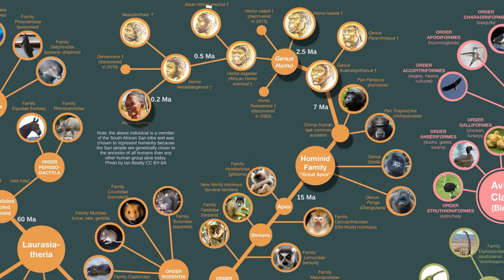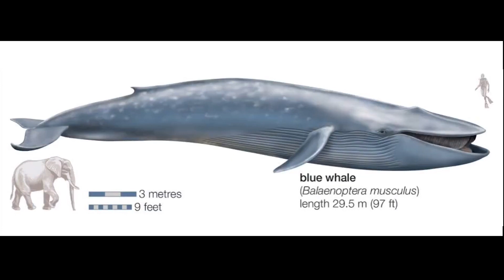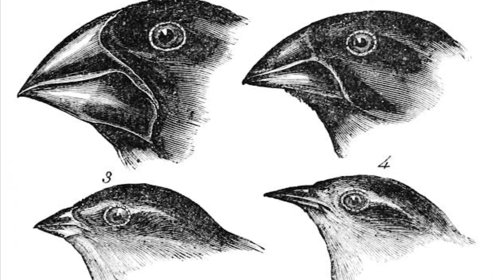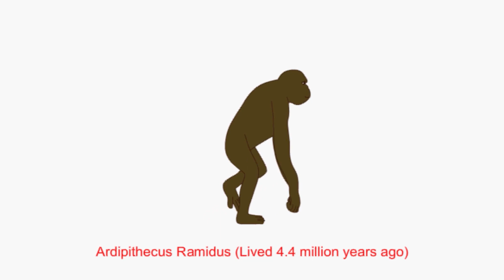Humans are just overpowered monkeys - The theory of Evolution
We humans have been on this earth for a very long time. We were not smart enough to record when we set foot on this earth, but we have many other ways to find out when and how we were. Today we will discuss evolution and how we came to be what we are right now. Grab a bunch of snacks as we jump right into the video.

We are actually more closely related to the animals that we share this earth with than you think. For example, these macaques’ monkeys are very similar to us in their physical attributes. The eyes are almost the same, and so is almost 70% of the body structure. Now I am not calling you a monkey; I hope you do not take it like that. But primates like these and us humans are the only animals that have opposable thumbs. Other than that, we share about 93% of our DNA with these angry little buggers.
Now orangutans are also primates that share a huge load of DNA with us. Although they are not as closely related to us as the macaque monkeys, these guys are really intelligent. I mean, take a good look at this guy. He is actually driving a golf cart all by himself. He even knows where to go and how he should stay on the track and not veer off. Not going to lie; this monkey probably has a better lifestyle than I do; going golfing and stuff, getting free meals.
Up next, we have our gorillas. These guys, believe it or not, also same a lot of DNA with us humans. We are practically like long-distant cousins of some sort. After all, we share 98% of our DNA with them. The only thing is we lost the body hair and the muscles, but these guys kept them. These gorillas are so smart that some of them, after a bit of training, of course, learn to speak and understand sign language, like this one. Kind of scary but amazing as well! Gorillas like this and the famous Koko, God rest her soul, are truly one of a kind and show us how similar we are to them.
Now these guys, these guys are actually pretty scary close to us. Chimpanzees, like the previous ones I have mentioned, do share the same family tree branch with us humans. We all reside in the structure of the family; Hominidae. Also, scarily enough, these chimps share 99% of our DNA! Imagine that for a second. We are genetically the same as these crazy buffoons. It would not come to me as a surprise if one of these guys started talking one day, you know?
Chimps are crazy smart nowadays and especially the pets that people keep at their places. These guys learn so quickly; I mean, take this video as an example. When have you ever heard that a chimp can make coffee? Well, this one can, and he does it very flawlessly. The little guy is making full use of his opposable thumb. He does look pretty cute in those pajamas, not going to lie.
As articulated in a famous section in Charles Darwin's On the Origin of Species, the tree of life or universal tree of life is a metaphor, model, and study tool used to examine the evolution of life and depict the links between living and extinct animals. Tree diagrams were first used to show genealogical ties in the middle Ages. In the evolutionary sense, phylogenetic tree diagrams date from the mid-nineteenth century and contain every species and their predecessors that we know until now. One way or another, we humans are related to many other animals as well.
Every animal has evolved to what they are now over the course of a million years. This is the evolution of the modern-day elephant as you know it. Some of these images are very hard to swallow as I can't believe what they used to look like before and what they are now. But one thing is for sure; animals sure looked very creepy back then. As if there were no rules on how to look like.
The most unbelievable evolution that I personally believe belongs to the whales. Look at these guys; they used to be rodents, man. The pakicetus, which lived around 50 to 60 million years ago, was only 6 feet long. After taking to the water and loving life in there, it has evolved into the modern-day whales that we know about, which are born around 20-26 feet long. The blue whale is and always was the biggest creature known to man, and just look at its humble beginnings.